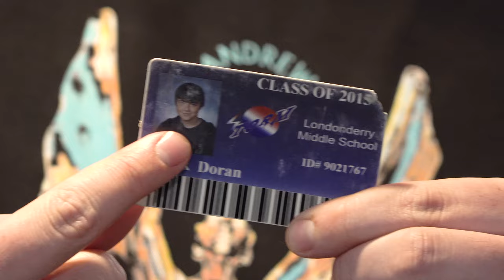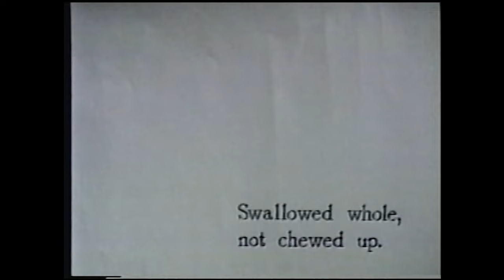We Tried Foods from Iconic Skate Videos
It’s always amazing how the tiniest details from skate videos can get permanently fried into your brain. To this day, I sing “eat that shrimp” every single time I’m eating shrimp, and I can’t pour myself a glass of juice without swigging it around in the jug like Terry Kennedy in Baker 3.

Little moments like this got us thinking about all the other unconventional food clips that have made it into skate videos over the years, and we were itching to try some of them for ourselves.

Hosted by: Patrick Doran & Larry Lanza
Filmed & Produced by: Alexis Castro & Ian Michna
Edited by: Max Seeger